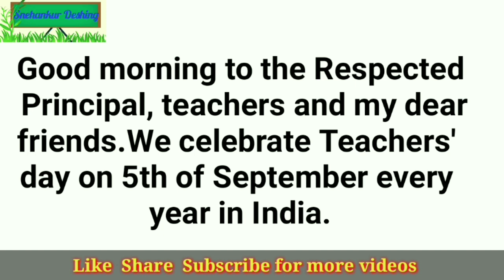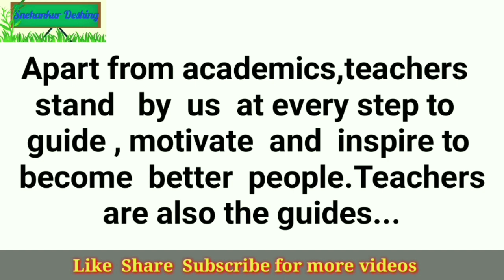Teachers Day Speech In English/Speech On Teachers Day in English/5 September Speech 2022